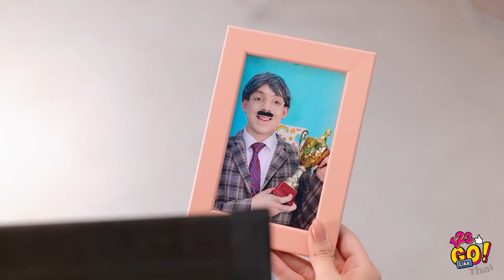ถ้าของเป็นคน || สถานการณ์อาหารสุดฮาที่เราทุกคนต่างก็เคยเจอโดย 123 GO Like!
คุณเคยสงสัยมั้ยว่าอาหารของคุณจะพูดอะไรกับคุณ คุณคิดว่ามันเป็นไปได้มั้ย

ดูคลิปใหม่ของเราแล้วคุณจะได้เรียนรู้สิ่งมากมายเกี่ยวกับของต่าง ๆ รอบตัวคุณ!😁

แล้วเราจะกลับมานะ!